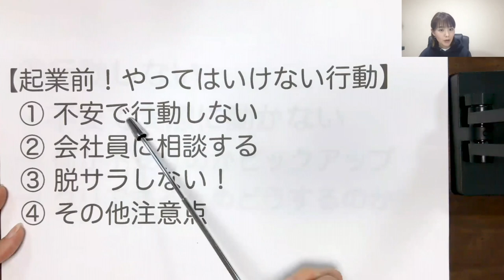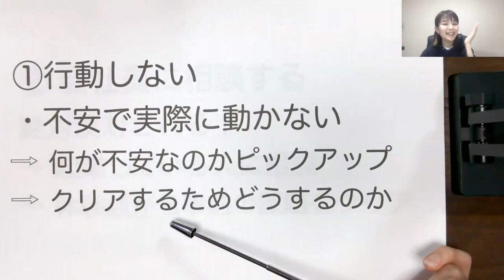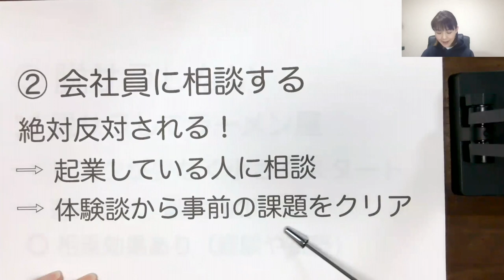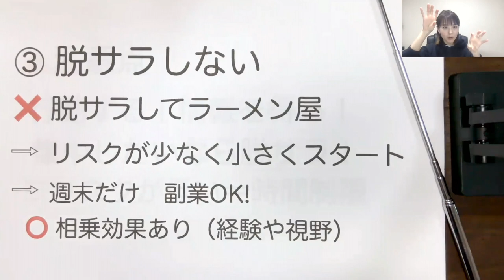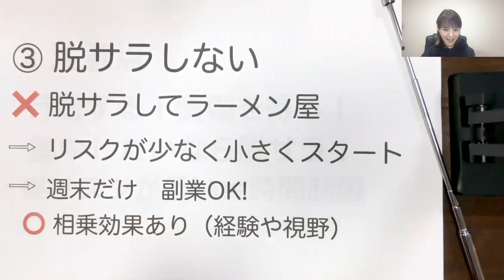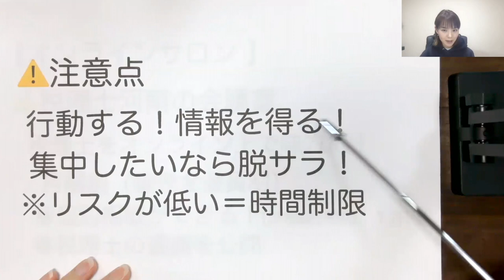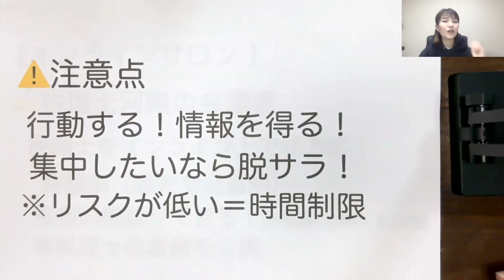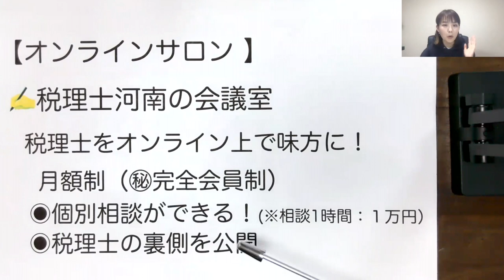起業前の【NG行動３選】絶対やるな！を紹介しています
起業・副業・フリーランスが起業前にしがちなNG行動を３つ紹介！
失敗は成功のもと！どんどん行動しましょう😉

SNS・事務所HPなど